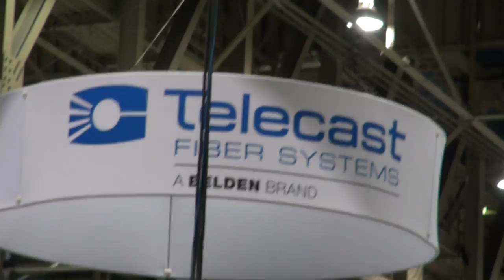BREAKING ALL THE RULES